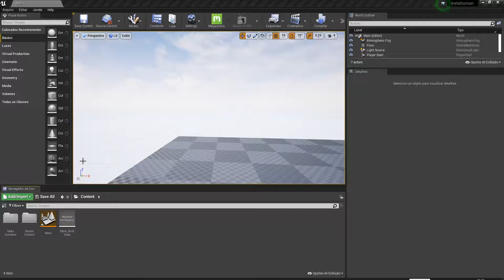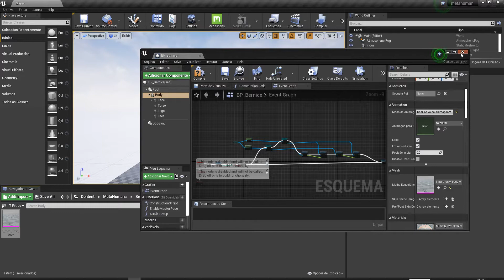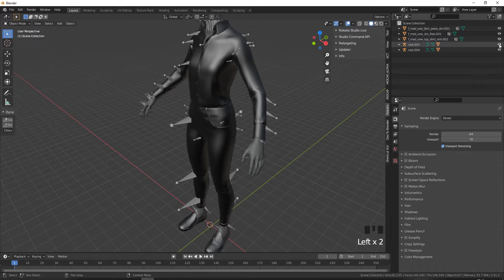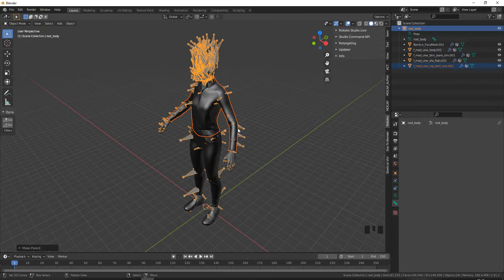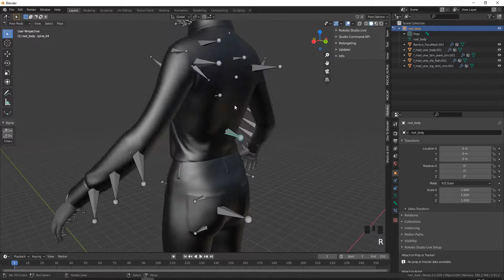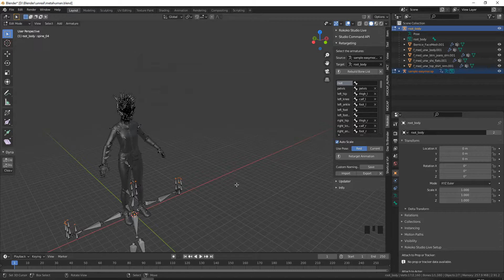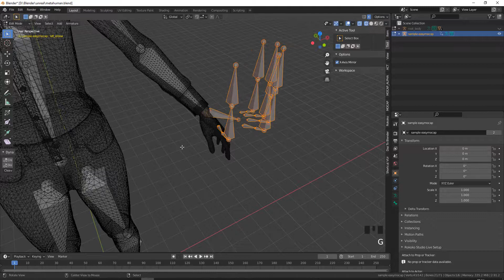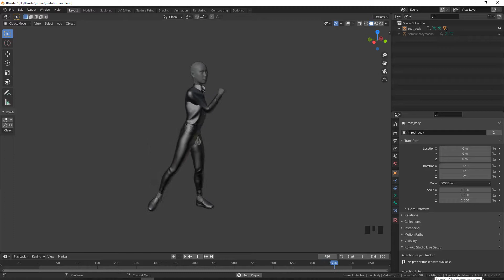Easymocap to MetaHuman model using Rokoko Studio in Blender (Only free softwares)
Use the motion imported from Easymocap into MetaHuman Model

software used
- Blender (Free)
- Python Miniconda(Free)
- Easymocap(Free)
- Quixel Bridge (Free)
- Unreal Engine (Free)

- export the animation to BVH format
- Install Quixel Bridge
- Install Unreal Engine
- Download MetaHuman via Quixel Bridge
- Export MetaHuman from Quixel Bridge to Unreal Engine

Steps on the video:
In Unreal Engine
1- Open Metahuman blueprint inside Unreal Engine
———Repeat these steps for each body part or clothes, in the video were: Face, Torso, Legs and Feet)
2- On the model tree, select the parts of the body and click to navigate to that asset.
3- On UE main window right click on the Mesh object and choose Action -- Export
4- choose a destination, and select only “Vertex Color”, “Map Skeleton Motion to Root”, leave the other options unchecked.

In blender:
1- Import all the FBXs exported from Unreal Engine
After importing you will see that each fbx came parented to a null.
2- Unparent them from the null (Select the armature and on the 3d space screen, press “Alt P”) [repeat for all of them]
3- remove the null (we wont need them)
4- Unparent the mesh from the armatures (leave only the body armature and the head armature)
5- Delete the unparented armatures
6- Unparent the body mesh from its armature
7- Rename the Head and body armature (to make it easier to find them)
8- With the head armature selected, change to Edit Mode (to edit their bones)
9- find the Neck01 bone
10- Clear Parent “Alt P”
11- Erase all other bones that were below in Neck01 Hierarchy You will have only Neck01 and his descendents
12- go to Object mode
13- select the body armature (the yellow icon, because the green one is the bone) and the head armature
14- on 3d view, join them (CTRL J) (you will notice that the bones will be bellow the same armature, but the name of neck_01 changed to Neck_01.001 (because there is already a neck_01)
15- Expand Neck_01.001
16- Click on the new bone that appeared “FACIAL_C_Neck1Root”
17- On the bone menu, go to the parent option and change from “neck_01.001” to “neck_01” (just erase the “001”)
18- Expand neck02.001
19- Click on the new bone that appeared “FACIAL_C_Neck2Root”
20- On the parent option and change from “neck_02.001” to “neck_02” (again, just erase the “001”)
21- One last time expand “head.001”
22- Click on the new bone that appeared “FACIAL_C_FacialRoot”
23- On the parent option and change from “head.001” to “head” (ona last time, just erase the “001”)
24- Delete the remaining bones (the ones we were expanding) “neck_01.001”,neck_02.001” and “head.001”

—Repeat these steps for the remaining meshes that are not parented to the Armature
25- select an unparented mesh, and SHIFT select the armature
26- press “CTRL P” and select “Armature Deform - With Empty Groups”

27- change to pose mode, and test if the bones of the Legs, arms, neck, head are working properly. On the video you can see I had problem on the deformation of the head.
27.1 - If you have some deformation problem, like the bone is not working, got to object mode, select that mesh and go to the constraint menu on the left side (the wrench icon)
27.2 - there should have a already aconstraint, on the object option, select the armature we are working on the scene, and that part that was not deforming when moving the bone, should work now.
27.3- save the blend file if you are worried to loose all this work that was done :)

28- import BVH created after using mocap_import
 If you have problem importing. To have the correct orientation, try changing the Transform Foward and Up. In the video, what worked was Foward = Y, Up = Z
29- Put Both armatures in edit mode.
30- Put the BVH skeleton roughly over the 3d model, dont have to be exact
31- Back in object mode, open Rokoko addon on the retargeting option and select source and target armatures
32-  Rebuild Bone list
34- Click use Pose: Rest
35- Click ReTarget animation.
36- Appreciate the result :)